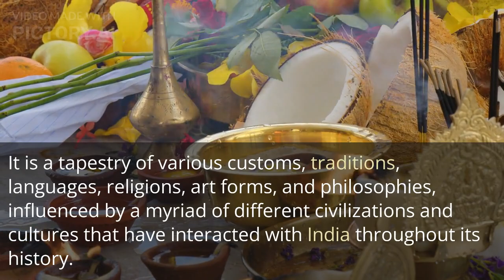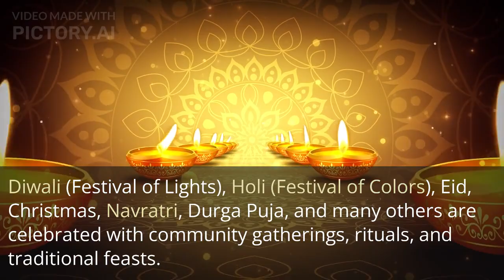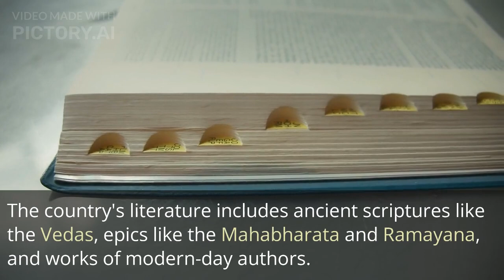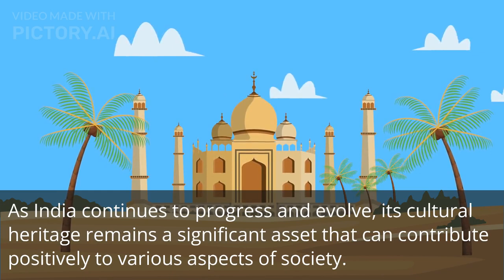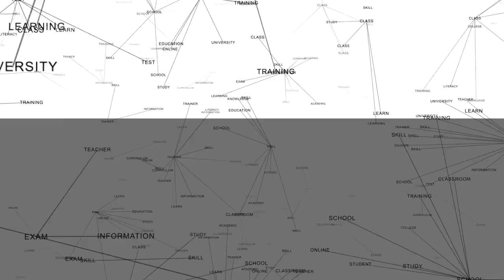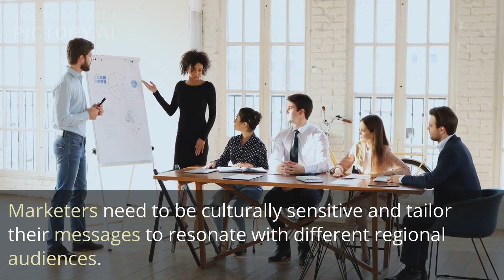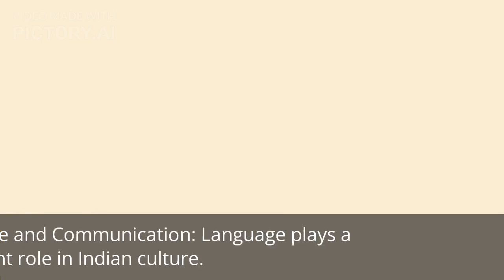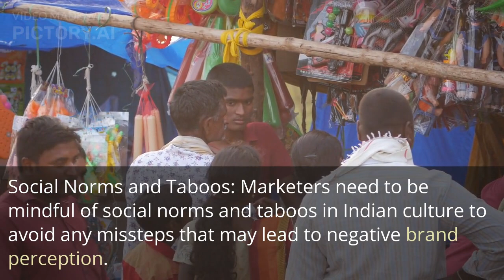Embrace the Beauty and Traditions of Indian Culture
In this video, we're going to explore the beauty and traditions of Indian culture. We'll learn about the history of India, its culture and its people.

If you're interested in learning more about India, then this video is for you! We'll explore the history, culture and people of India, and see how it has influenced the world. After watching this video, you'll have a better understanding of the country and its rich traditions!

indian culture
narendra modi
sigma rule
drive forever
sigma rules
modi entry
western culture vs indian culture
indian culture and tradition
indian culture and heritage
respect
hindutva shorts
western culture
shorts
indian wedding
india travel
india travel tips
travel india
indian people
respect shorts
indian traditions
beauty of indian culture
british culture vs indian culture
kamallalvlogs